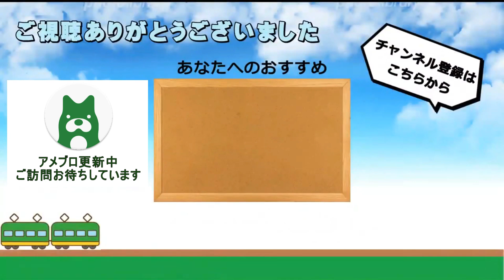【徐々に進化してきた!?】運行開始1ヶ月を迎えた復刻スーパーやくも色 走行シーン集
2023年2月17日(金)に運行を開始した381系「スーパーやくも色」リバイバル編成。
まだ1ヶ月しか経っていませんが、その間には様々な変化が加えられてきました。

2022年春、岡山県から京都府に転居いたしました。なお、今後も引き続き「備前国鉄道」として動画やブログの投稿を行ってまいります。